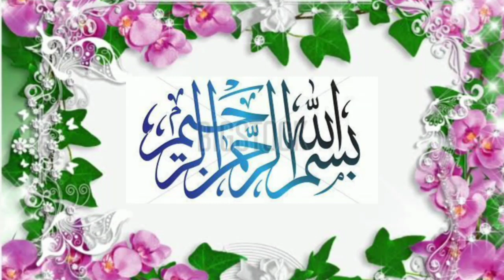❤️ Muhammad Ka Kiya Hai Maakhaam ❤️ Emotional Heart Touching Naat lTaamana vlog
Assalamualaikum